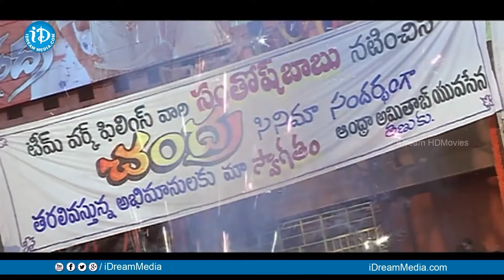సబ్బుతో జడ్జి గారికే సోప్ వేసాడు | Oka V Chitram Movie Scene | Aadi Pinisetty | iDream